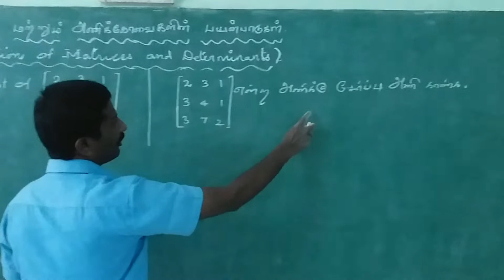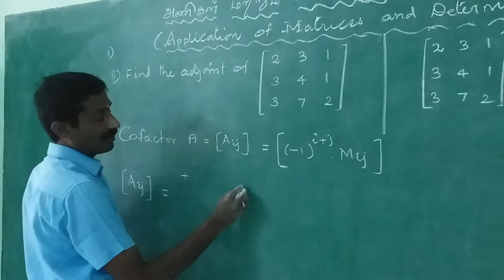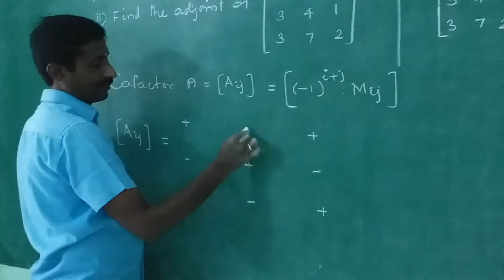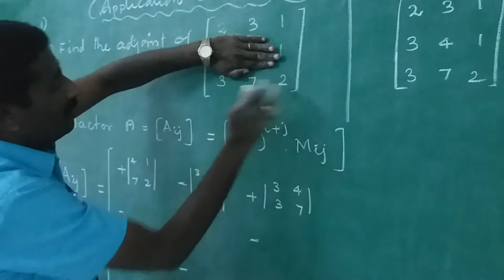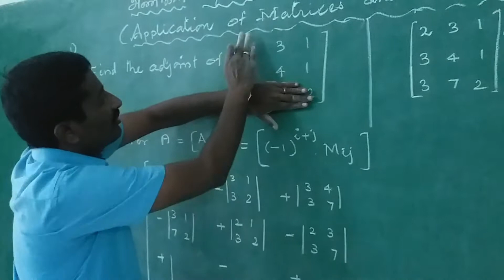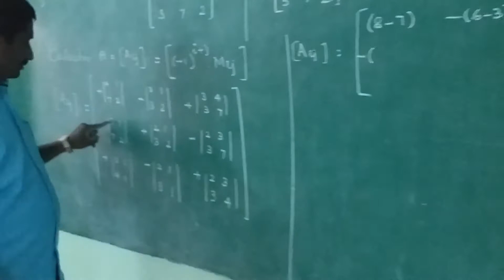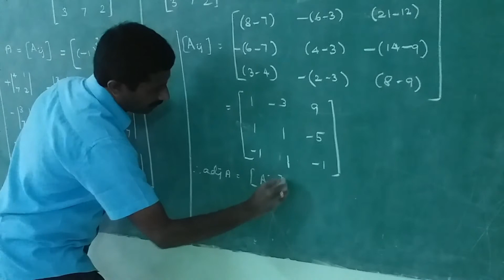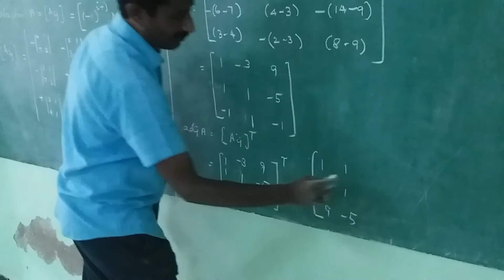TN | STD 12 | MATHS | EXERCISE 1.1 | Q. No. 1.(ii) | APPLICATIONS OF MATRICES AND DETERMINANTS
Online Class presented by Mr. M. Senthil Kumar M.Sc., B.Ed., | P.G Assistant (Mathematics) | Sparkling Bookworm YouTube Channel | Published by Blink Bookworm Solutions

BlinkBookworm Solutions